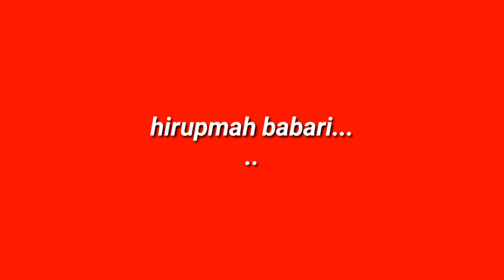hirup mah babari......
Jangan lupa